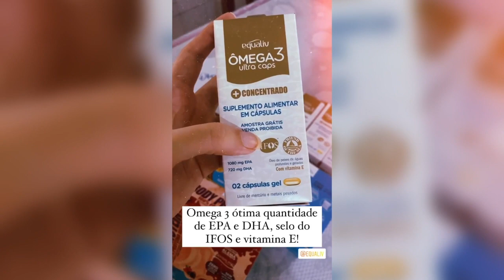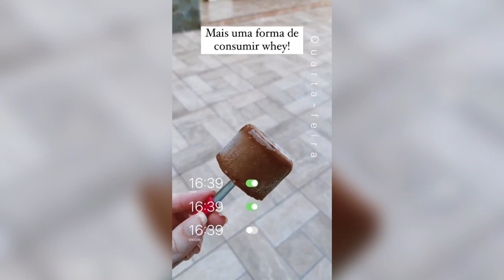MUITAS RECEITAS NOVAS, MENOS 3KG DE GORDURA - DIARIODADIETA | ANA MONTEIRO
E mais uma semana de diariodadieta! Eu amo trazer esse vídeo toda semana, assim acabo me motivando e motivando vocês a terem uma alimentação mais saudável. Não esquece do like, tá? Me ajuda muito!!

VÍDEOS NOVOS TODA SEMANA AS 15HS!!

Seu comentário e seu like são muito importantes para mim!